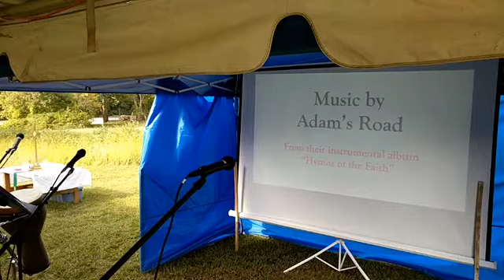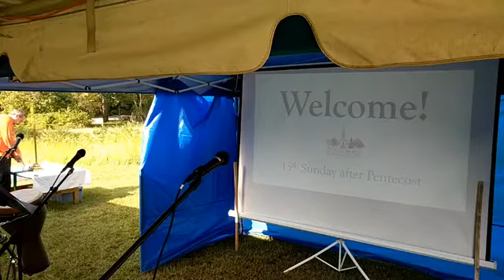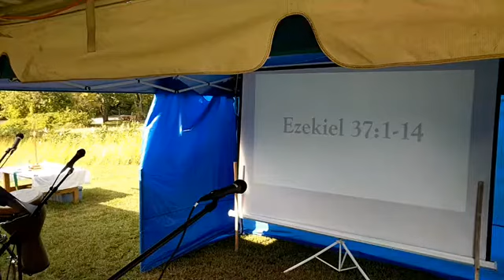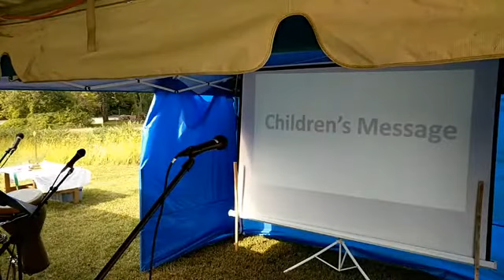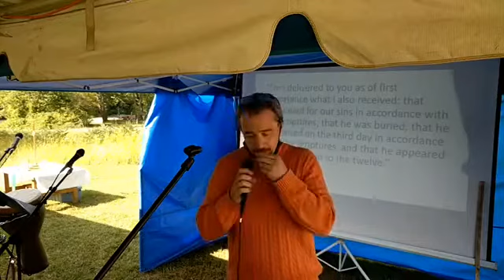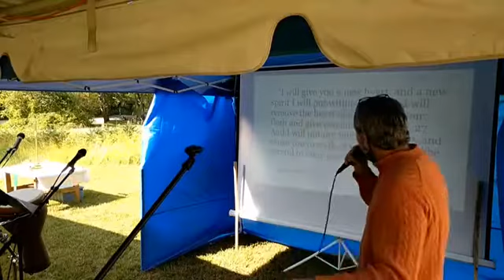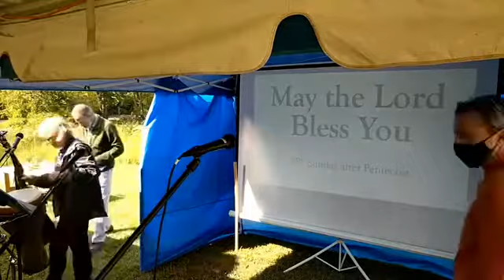15th Sunday after Pentecost. 1 Corinthians 15:1-6. Pastor Josh Moore. Sep 13, 2020